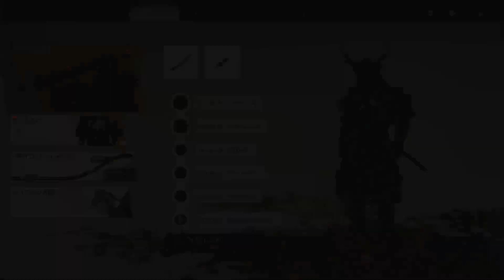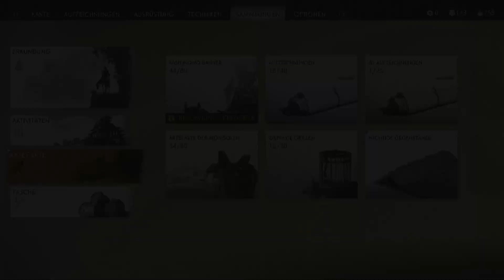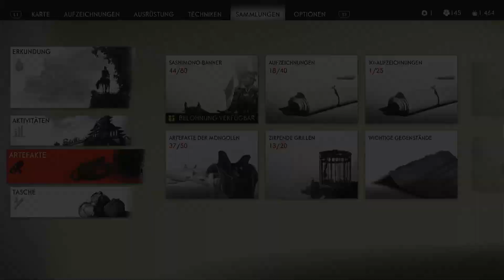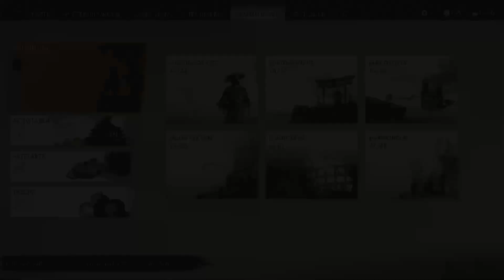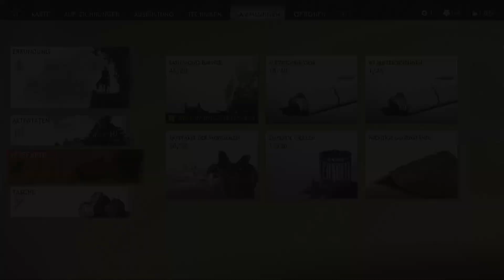Besetzte Gebiete | Ghost of Tsushima | #22 | PS5 | deutsch